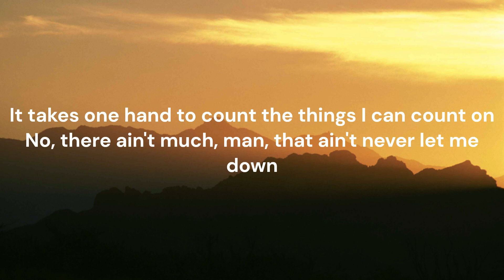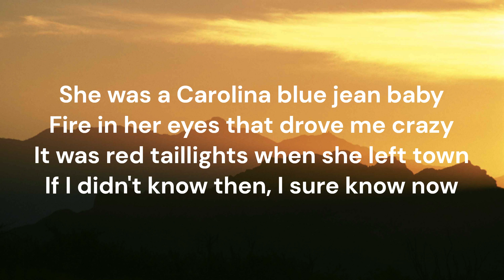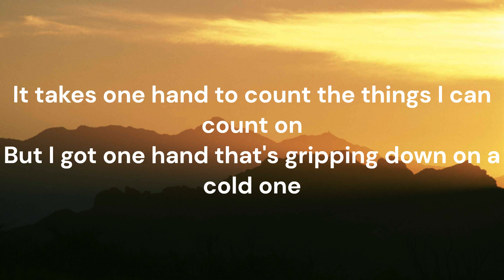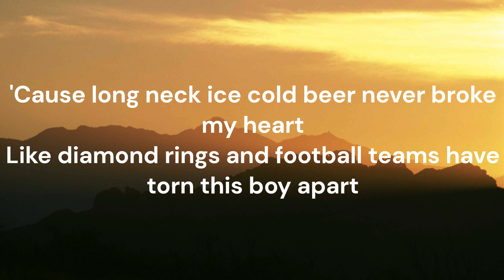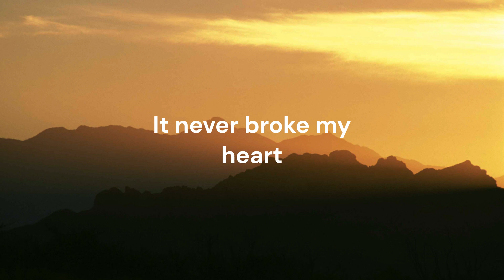Luke Combs - Beer Never Broke My Heart (Lyrics)